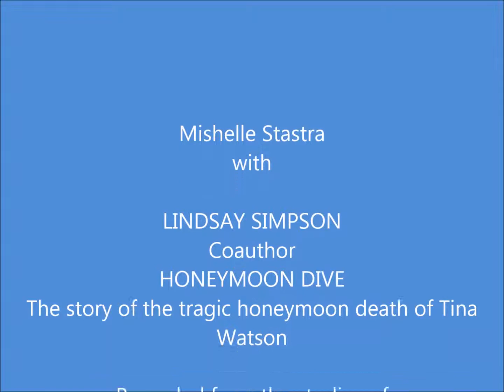Michelle chats with LINDSAY SIMPSON co-author of HONEYMOON DIVE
LINDSAY SIMPSON is an Investigative Journalist and Co-author of HONEYMOON DIVE - The real story behind the tragic honeymoon death of Tina Watson.